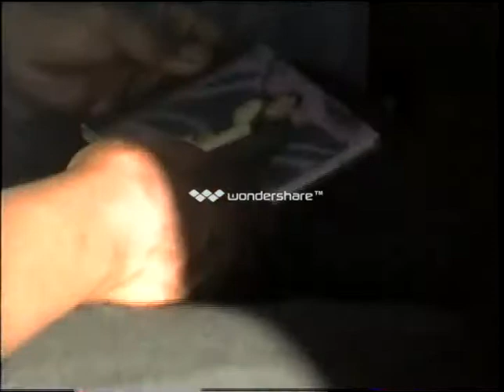Randle El Party at Uncle Johns 2002